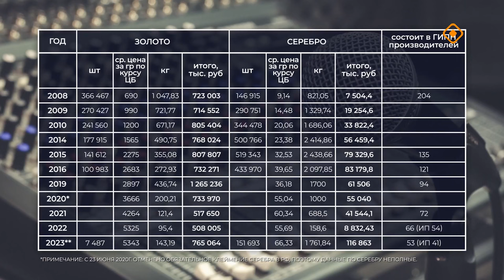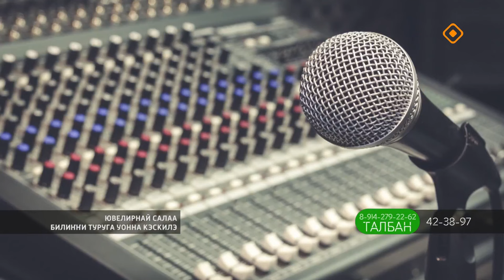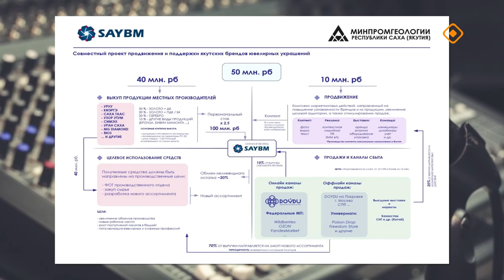«Талбан»: Ювелирнай салаа билиҥҥи туруга уонна кэскилэ (16.10.24)